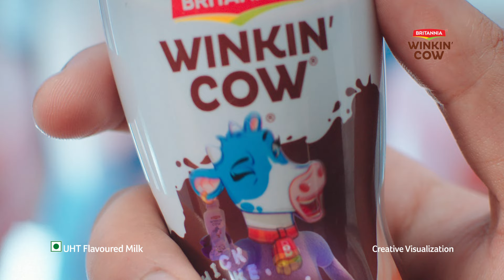Britannia Winkin' Cow Sip the Wow TVC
Introducing the Britannia Winkin' Cow Thickshakes in all-new PET bottles, which house a multi-sensorial indulgence like no other.

With every sip, you'll feel like you're at a party, grab your bottle of Britannia Winkin' Cow Thickshakes today and experience a one-of-a-kind indulgence!